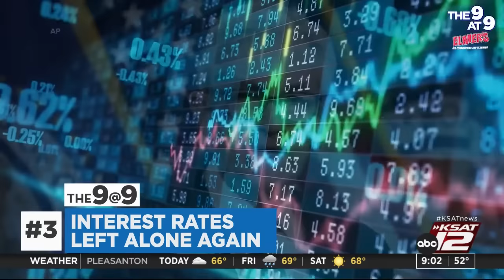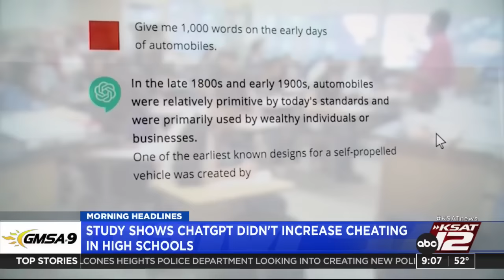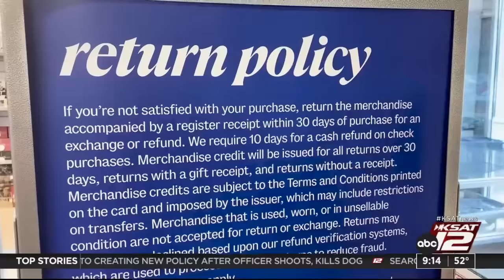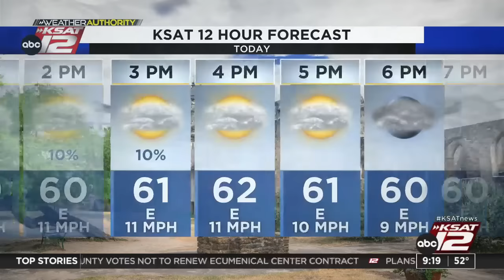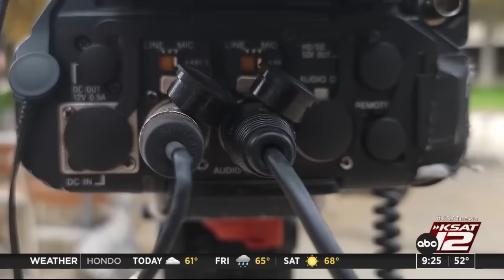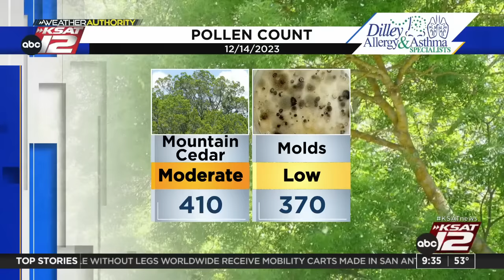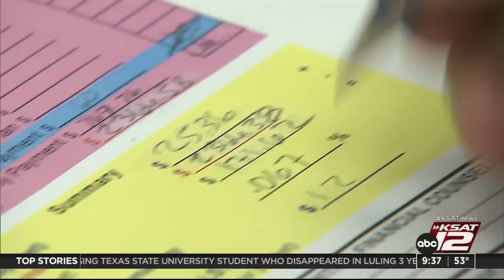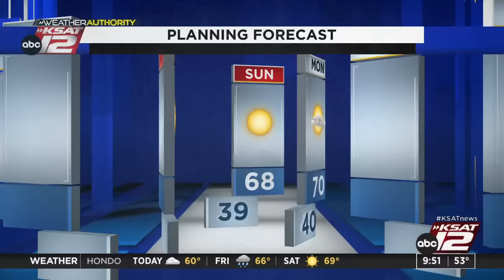Good Morning San Antonio 9:00a : Dec 14, 2023